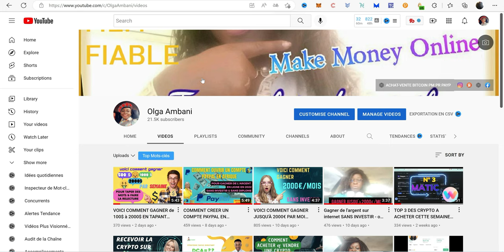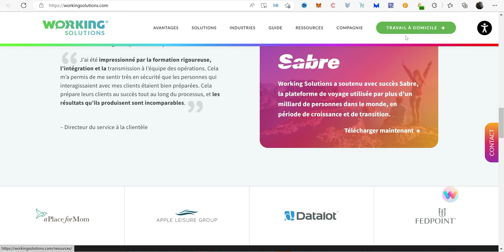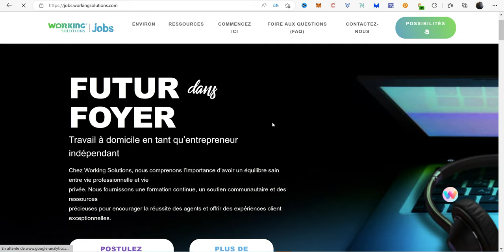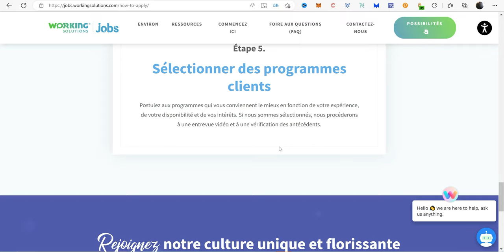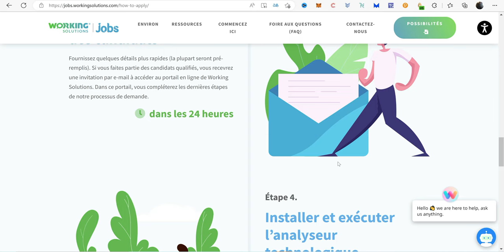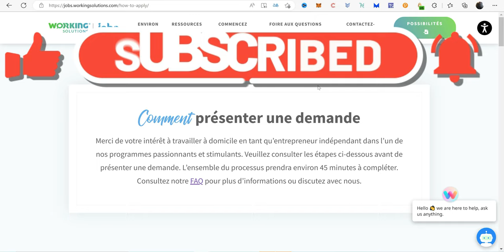COMMENT GAGNER 30$ par heure avec ce Site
🚩AVIS DE NON-RESPONSABILITÉ :
Je ne propose aucun conseil en investissement, seulement du contenu à titre informatif et de présentation,
DYOR (prenez le temps de faire vos propres recherches complémentaire, c'est la base d'un investissement réussi).

💚 N'hésitez pas à soutenir la chaîne en laissant un like, en partageant la vidéos à vos contacts intéressés par les business en ligne💚